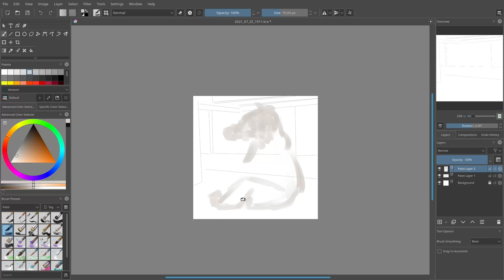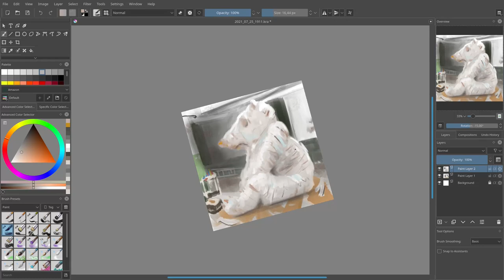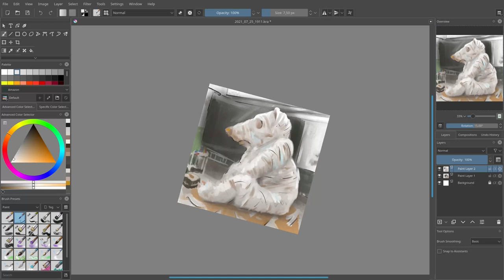Speed paint #54 in krita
Digital drawing in Krita